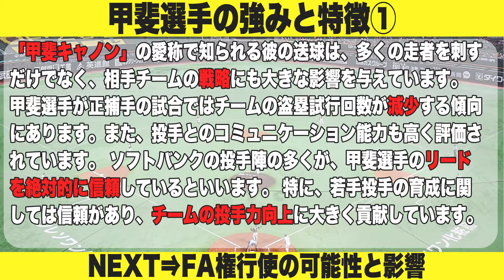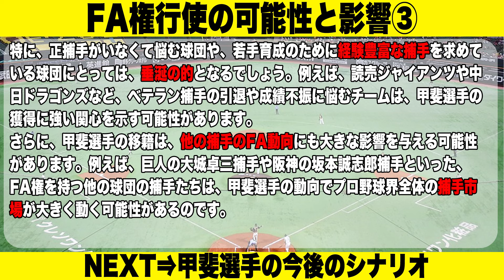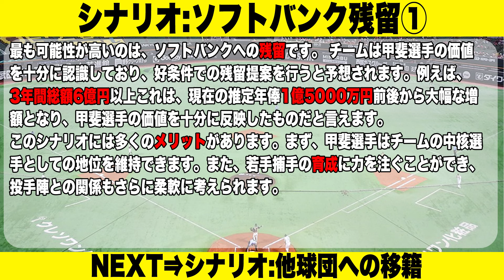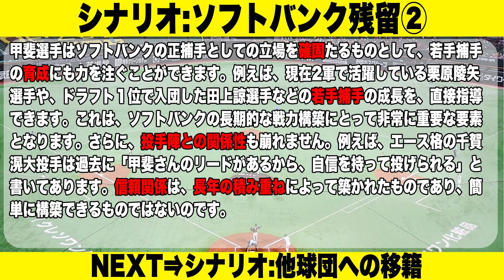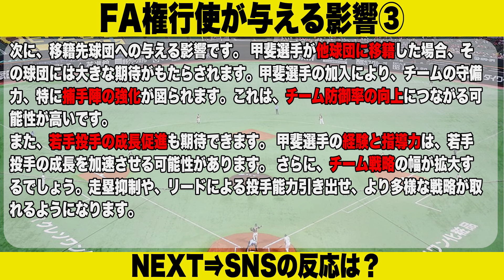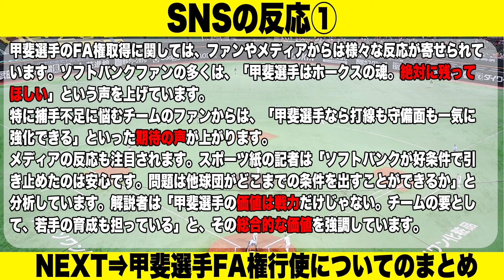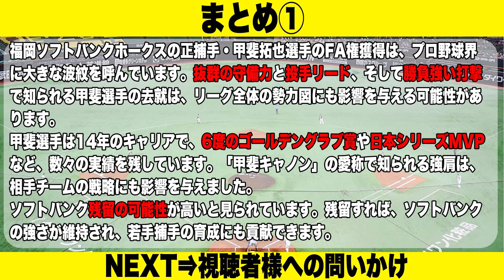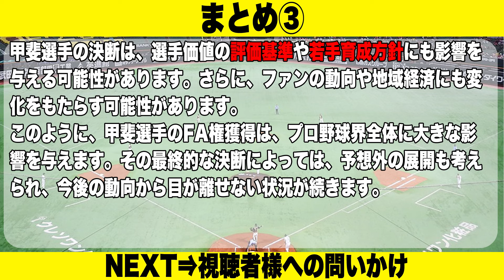【ソフトバンクFA戦線】24年FA権取得の甲斐拓也が衝撃の告白…甲斐拓也「人生最後はあの球団へ」球界No.1捕手の去就に注目【プロ野球 / NPB / ソフトバンク】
今回は「甲斐拓也FA移籍説」についてご紹介いたします。